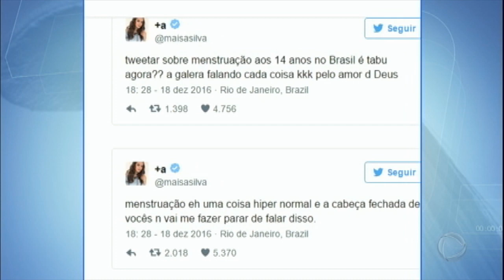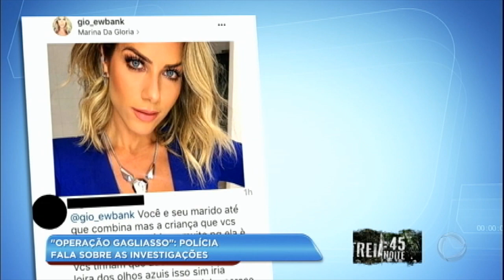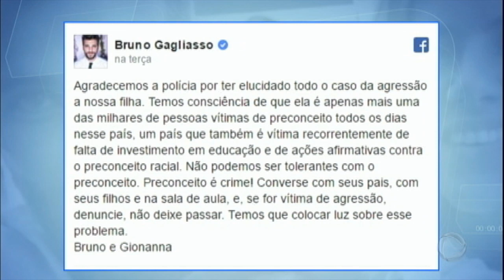Hora da Venenosa: Neymar e Bruna Marquezine assumem reconciliação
Neymar está de férias no Brasil e publicou uma foto ao lado da atriz Bruna Marquezine numa rede social. Os dois teriam reatado o namoro. Fabíola Reipert conta todos os detalhes na Hora da Venenosa desta quinta-feira (22). Confira!